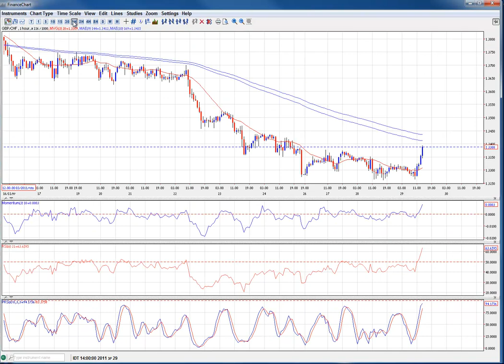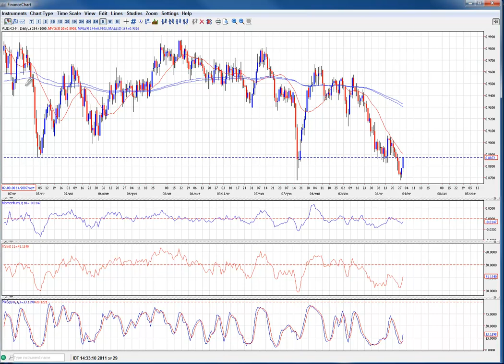מעקב טריידים צמדי הפרנק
בס"ד

כפי שציינתי בסקירת האתמול, לא ראיתי ביסוס משמעותי לטריידים מיום רביעי שעבר.

המתנתי מאוד בסבלנות לצמדי הפרנק.

ציינתי במיוחד את ה CADCHF ואת ה AUDCHF שממש היו על סף איתות יומי.

מוד עבודה 4 הנו מוד העבודה המסוכן ביותר והגדרנו את דרכי הפעולה.

הפעם, לאחר סבלנות מרובה הפעלתי את כל התותחים על צמדי הפרנק  כאשר גם CHFJPY על סף איתות יומי לשורט מה שעשוי להמשיך את המהלכים הנוכחיים.

אני מצרף וידאו לשתף אתכם באיתותים ובאופן ניהול הטריידים.

לאלו מכם שהיו איתי בצאט הבוקר ציינתי שנכנסתי ל AUDCHF (צמד לא אהוב עלי במיוחד) ולצמד CADCHF מינוף קטן וסיכמנו על הגדלות על פי הכללים.

לרוב איתותים אלו מגיעים בשעות הבוקר.

וידאו מצורף: לצפיה לחצו כאן

בברכה והצלחה